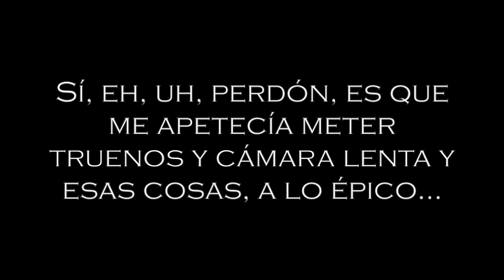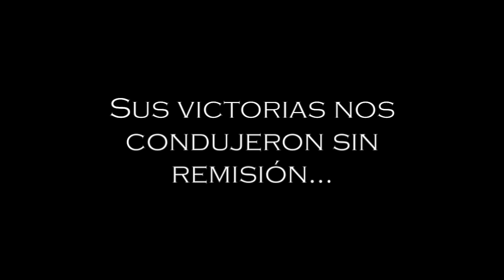Karate 210215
Teresa, Kiko y Tita en el V Campeonato de Katas De La Peña